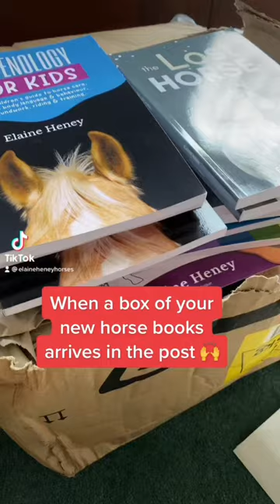When a box of your new horse books arrives in the post